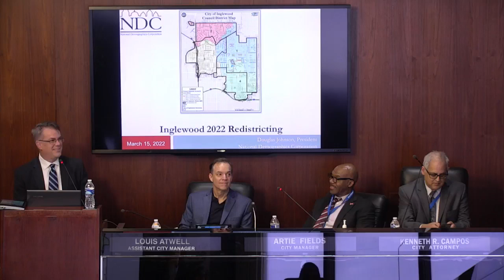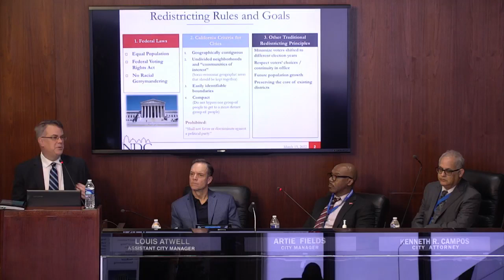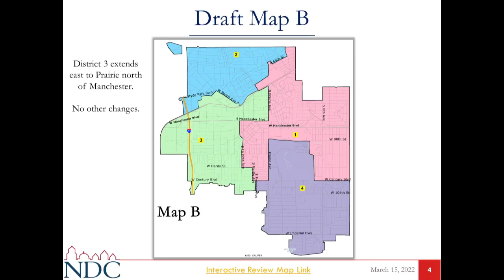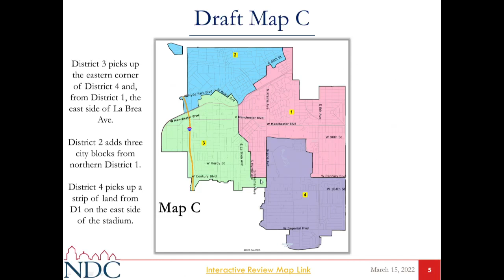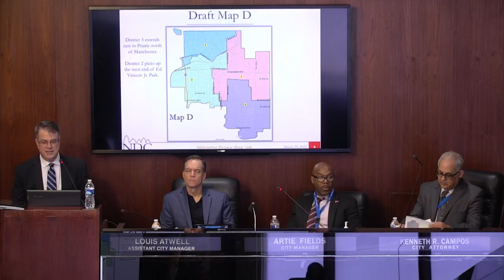3-15-2022 City Council Meeting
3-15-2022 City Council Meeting